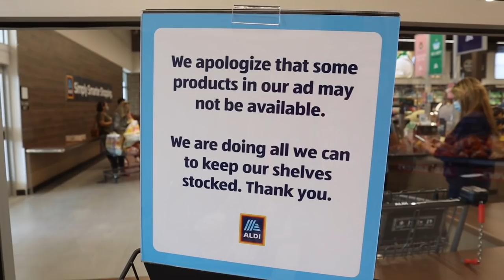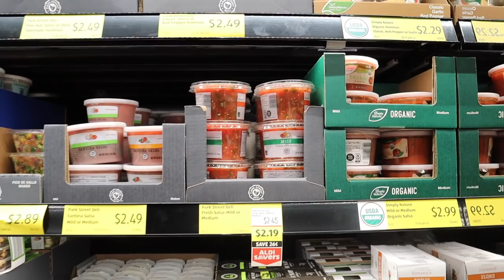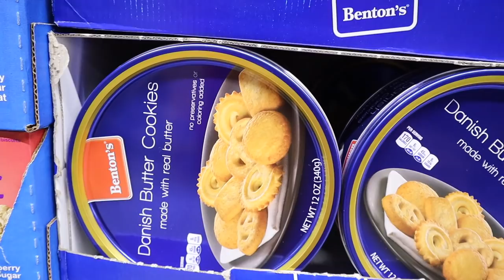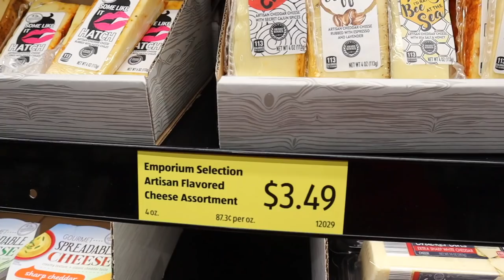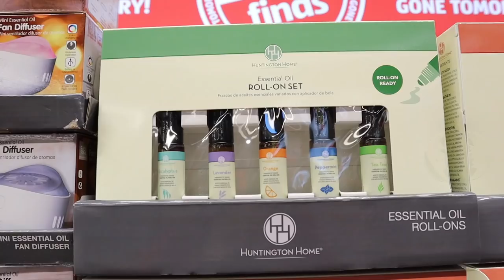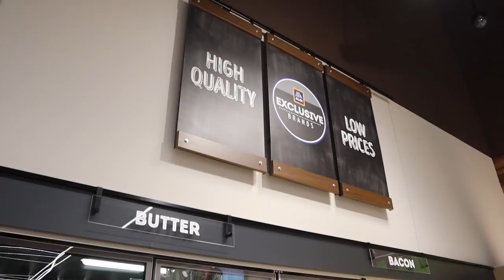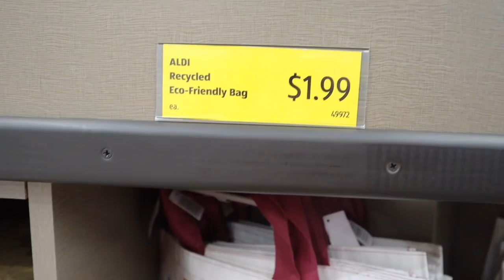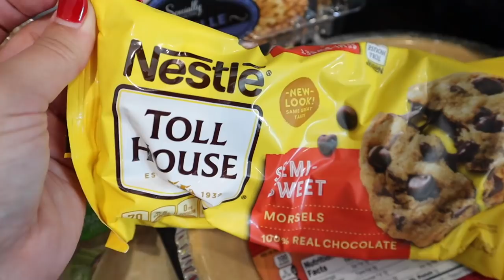GROCERY SHOP WITH ME AT ALDI + ALDI HAUL 2020 || Meal Planning + Budget Friendly Grocery Haul For 2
Todays video is a GROCERY SHOP WITH ME AT ALDI 2020 and ALDI GROCERY HAUL 2020!! My town got a BRAND NEW ALDI, so I am showing you EVERYTHING NEW AT ALDI 2020!  I am shopping for CHRISTMAS DINNER essentials and HOLIDAY FOOD ESSENTIALS ON A BUDGET! CHRISTMAS DINNER IDEAS 2020! I am sharing MEAL PLANNING IDEAS FOR 2, MEAL PLANNING FOR 2, HEALTHY MEAL PLANNING FOR 2, BUDGET FRIENDLY MEAL PLANNING. I am also sharing a GROCERY HAUL FOR 2, HEALTHY GROCERY HAUL FOR 2, AND BUDGET FRIENDLY GROCERY HAUL FOR 2! My ALDI GROCERY SHOP WITH ME is similar to a WALMART GROCERY SHOP WITH ME AND SAMS CLUB GROCERY SHOP WITH ME BECAUSE THIS IS A BUDGET FRIENDLY GROCERY SHOP WITH ME! Grocery shopping for 2 and meal planning for 2 on a budget but today I am showing you what I get with a GROCERY HAUL FOR 2 RORO, GROCERY HAUL 2020! I also show ALDI CHRISTMAS 2020 GIFT IDEAS! And all the FUN ALDI SEASONAL FOODS!! I have a HOBBY LOBBY CHRISTMAS DECOR CLEARANCE HAUL COMING SOON!

xoxoxo katie

FOLLOW ME //
KATIES INSTAGRAM- @KatieVining
KATIES TIKTOK-@KTVining

SHOP EQUIPMENT //
GOPRO ACCESSORIES